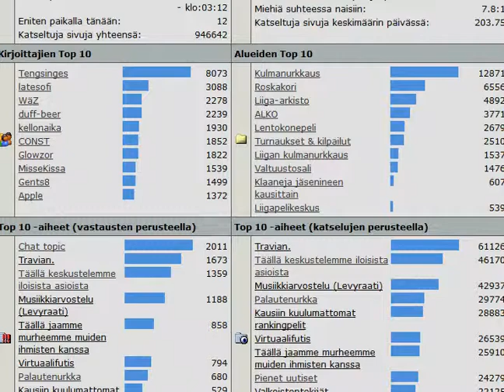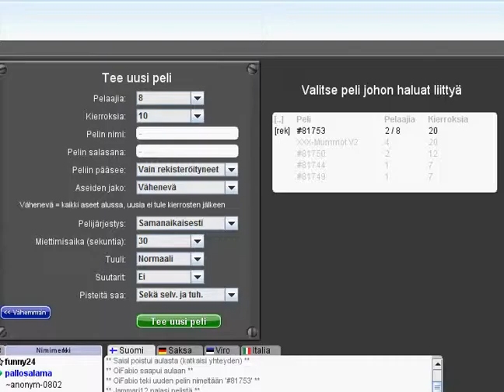Bristol 919p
(lue koko kuvaus)
Aapelin lentokonepeliä.
Bristol F.2b:llä 919p 20 minuutin jatkuvassa. Korkein tulokseni bristolilla.
Peli löytyy täältä:
Munkkiliiga - Jo vuodesta 2006 toiminut lentokonepeliliiga!
Kuvattu Hypercam 2:lla.
Jos aiot koko videon katsoa, niin suosittelen laittamaan omaa musiikkia taustalle.
Pelattu 21.9